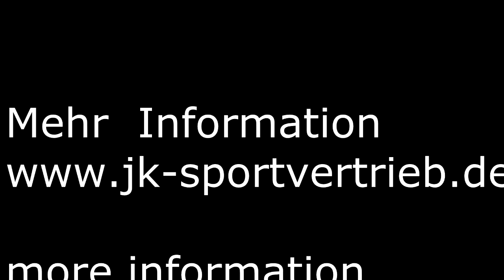ATX Power Bar Black Mamba + 700 kg Federstahl LH 50 ATX BM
ATX® bietet erstklassiges, getestetes und bewährtes Equipment für den professionellen Einsatz. Die ATX® Power Bar`s sind aus hochwertig legiertem Spezialstahl / Federstahl präzise gefertigte Hantelstangen im High-End-Finish. Die Stangen haben eine extrem Hohe Zug-und Druckfestigkeit bei gleichzeitiger Elastizität. Somit können die Stangen bis zu einer bestimmten Spannung (Elastizitätsgrenze) verformt werden, um danach ohne bleibende Verformung elastisch in den Ausgangszustand zurückzukehren.